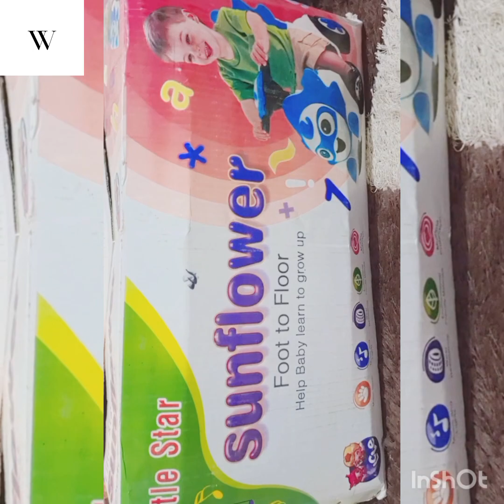PLAY CORNER BANAYA ZAVIYAR K LIYE🛝🐘